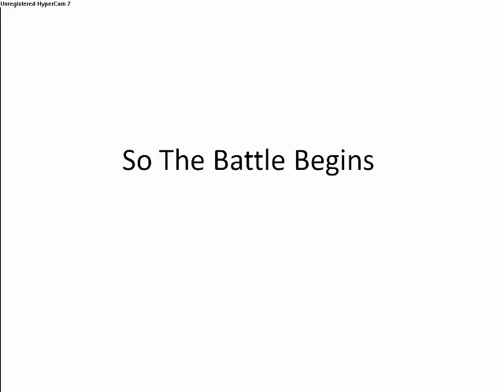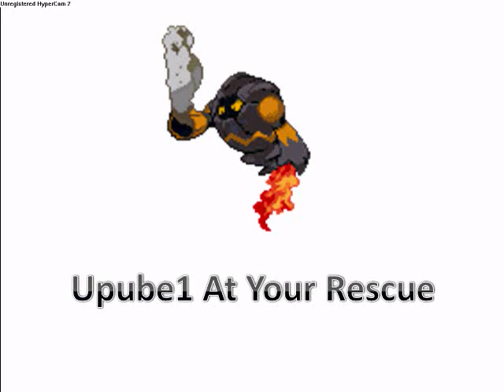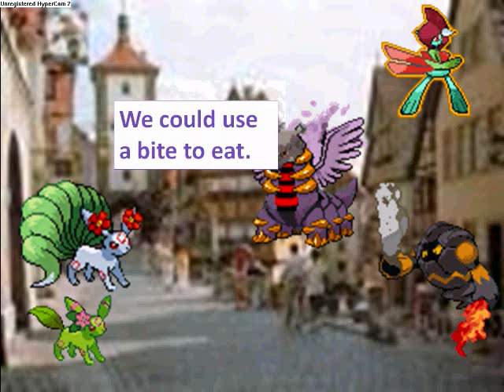Maratina's Lost Adventure Part 2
I got it up the day of my mom's birthday. She's now 41. I thought this episode was kinda good. Sorry for the delay though. But now that it's up you can't complain. I'm also having trouble with hypercam. That was one of the reasons why it took so long.